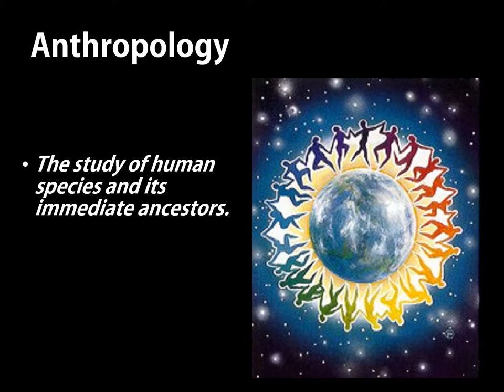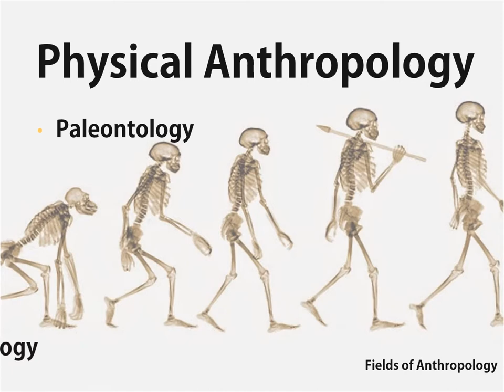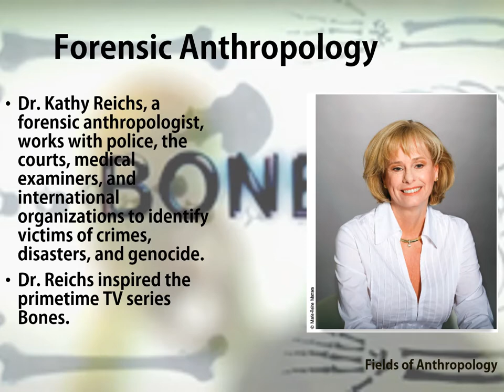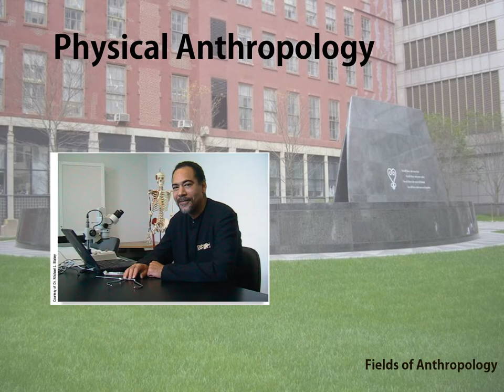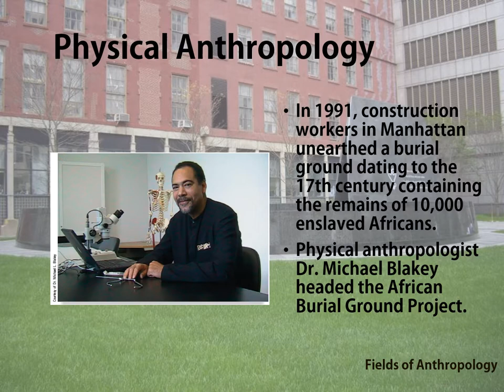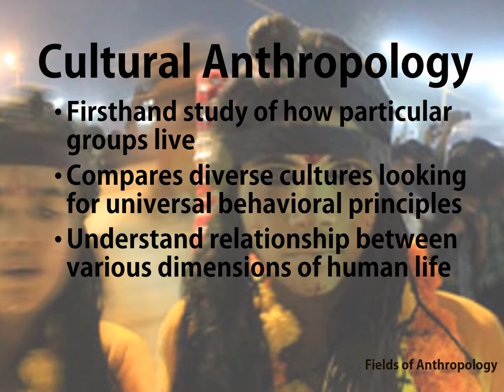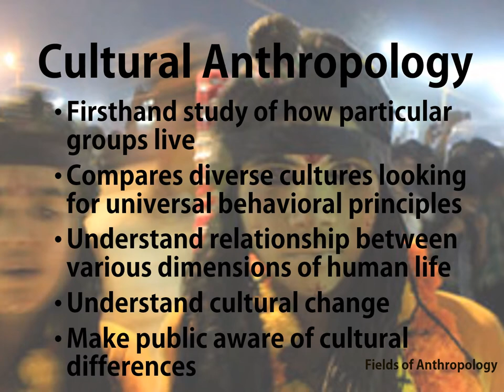Intro to Anthropology lecture one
This is the first lecture for the Introduction to Cultural Anthropology course.